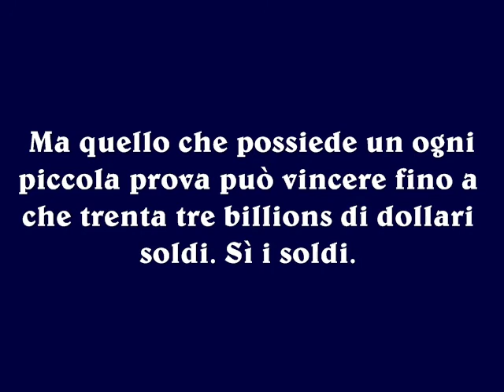Dove disse espressamente Gesù che lui è un Dio. Justin Bieber - Love Me